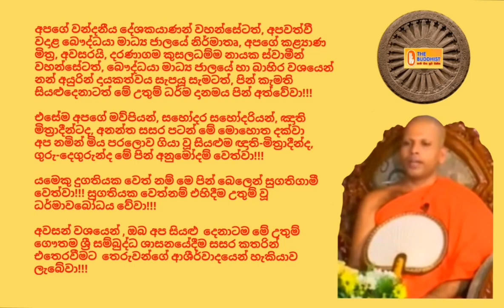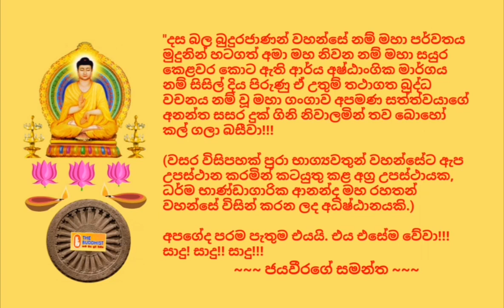Ven.Mahawewe Saranathissa Thero, 2018.08.19 - 12.40 මහවැවේ සරණතිස්ස ස්වාමීන්වහන්සේTHE BUDDHIST RADIO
ඊයේ, 2018 නිකිණි මස 19 දින (ඉරිදා) ශ්‍රී ලංකා වේලාවෙන් පෙරවරු 12.40 ට පමණ "බෞද්ධයා ගුවන්විදුලිය" ඔස්සේ විකාශනය කරන ලද ධර්මානුශාසනාව පවත්වා වදාළේ,​ මෙල්ලනිය, අරකාගොඩ, ලංකාතිලක විහාරාධිකාරී, පරගස්තොට විද්‍යාලෝක විද්‍යාලයේ ආචාර්ය, සියම් මහා නිකායේ මල්වතු පාර්ශ්වයේ විශේෂ කර්මාචාර්ය, ශාස්ත්‍රපති, රාජකීය පණ්ඩිත, අවසරයි, මහවැවේ සරණතිස්ස ස්වාමීන්වහන්සේ විසිනි.

තුන්ලෝකාග්‍රවූ, භාග්‍යවත් වූ, අර්හත් වූ, දස බලධාරී, සුගත තථාගත සම්මා සම්බුදු රජාණන් වහන්සේ විසින් දේශනා කොට වදාළ, උතුම් ධර්මස්කන්ධයන් අතුරින්; සූත්‍ර පිටකයේ, මජ්‌ඣිම නිකායේ, මජ්ඣිම පන්නාසකයේ, පරිබ්බාජක වර්ගයෙහි එන "චූළසකුලුදායි සූත්‍ර දේශනාව" මාතෘකා කරගනිමින් පවත්වන ලද ඒ උතුම් ධර්මානුශාසනාව අසා ඒ අනුව සිත් මෙහෙයවමින් මෙලොවින් පරළොවට ගෙනයන මිණිමුතු රැස්කරගන්නට ධර්මයට සමීප (උපාසක) ඔබ අප්‍රමාදී වේවා!!!

අපගේ වන්දනීය දේශකයාණන් වහන්සේටත්, අපවත්වී වදාළ බෞද්ධයා මාධ්‍ය ජාලයේ නිර්මාතෘ, අපගේ කළ්‍යාණ මිත්‍ර, අවසරයි, දරණාගම කුසලධම්ම නායක ස්වාමීන් වහන්සේටත්, බෞද්ධයා මාධ්‍ය ජාලයේ හා බාහිර වශයෙන් නන් අයුරින් දායකත්වය සැපයූ සැමටත්, පින් කැමති සියළුදෙනාටත් මේ උතුම් ධර්ම දානමය පින් අත්වේවා!!!

ජයවීරගේ සමන්ත
රුසියාවේ සිට